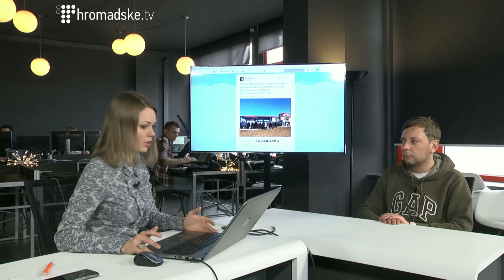Артем Скоропадський: З "Правого Сектору" намагались зробити страшилку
Речник "Правого Сектору" Артем Скоропадський на Громадському 18.03.14